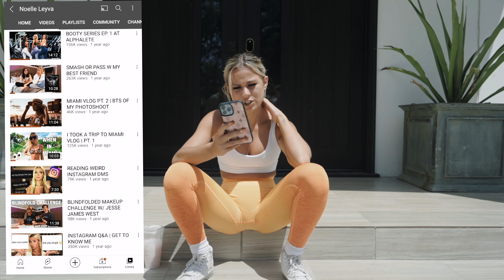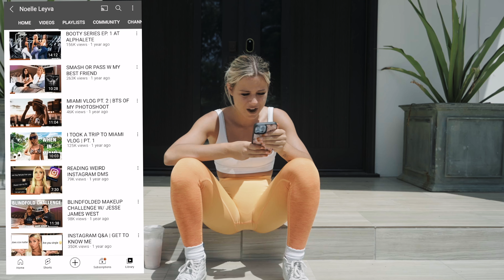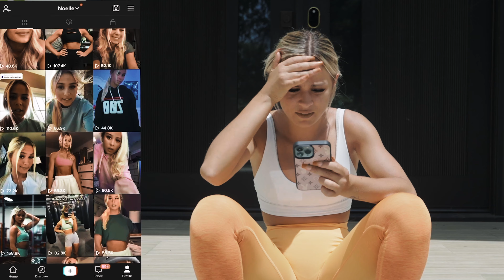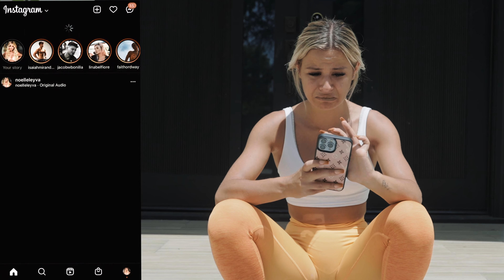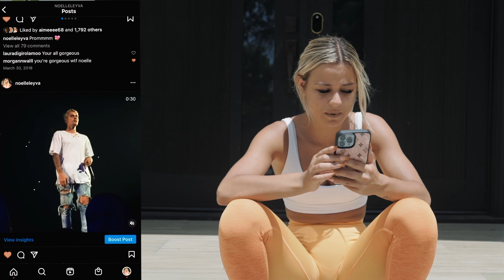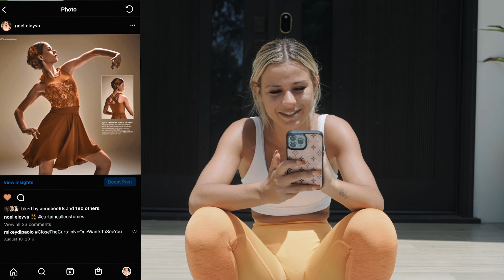A LOT HAS CHANGED IN A YEAR…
let me know what you thought of the video down below!